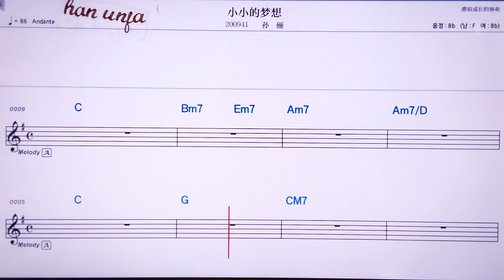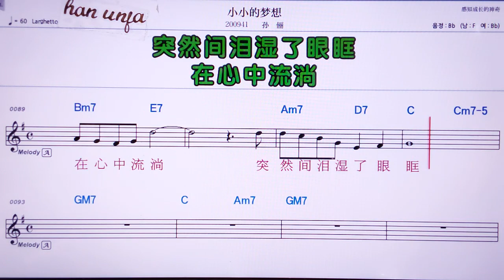💖샤오샤오더멍샹/쑨리 👍MR,노래방, 악보, 코드,Karaoke With Sheet Music